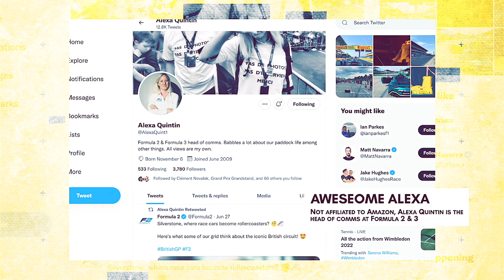Will Buxton's Amazing Route to F1 (In His Own Words)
Will Buxton might be known for his dramatic pauses, Drive to Survive, and F1 coverage, but he has a long broadcast history in motorsport. He joined the F1 Feeder Series podcast where he explained his background and journey to where he is today.